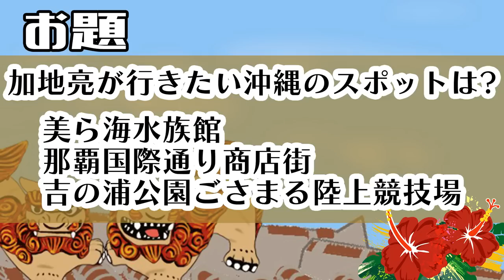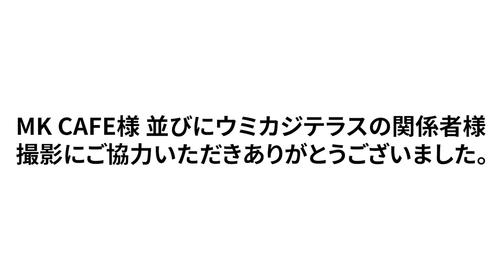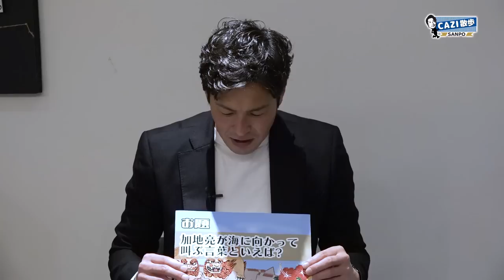CAZI散歩第百四十三話【素直なだけ!?】杉山選手のちょっと抜けている話!!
今回のCAZI散歩は杉山 直宏選手の第2弾!!
繰り広げられるイメージPK対決の結末は!?
そして杉山選手のアピールポイントやちょっと抜けている話などお聞きできました。
沖縄キャンプ中に起きたちょっと抜けていたハプニングとは!?
最後にはガンバ大阪に移籍を決めた理由を語ってくれました。

またミニコーナーでは、
前回に続き「瀬長島ウミカジテラス」からお届け。
鯖バーガーの食レポの出来はいかに!?

【チャプター】
00:00   CAZI散歩 前半
03:42   ミニコーナー(ウミカジテラス散策 Part.2)
06:38   CAZI散歩 後半

ガンバ大阪の公式YouTubeへようこそ。ガンバ大阪の最新の映像はもちろん、毎月第一～第四火曜日配信のオリジナル番組「CAZI散歩」や「12 MINUTES」、過去の様々な動画など、ここでしか見れない映像をたくさんご用意しています。宇佐美貴史選手、東口順昭選手などの日本トップクラスの選手を身近に感じることができるのは、このチャンネルだけです。